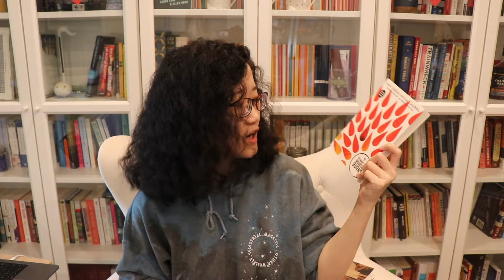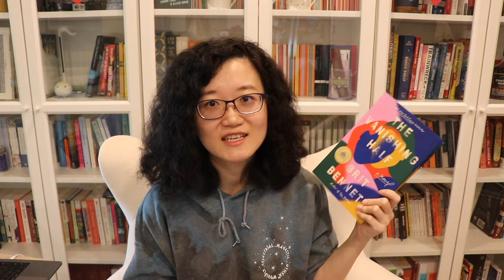Ridiculous Big April TBR 2021 | The Bookish Land [cc]